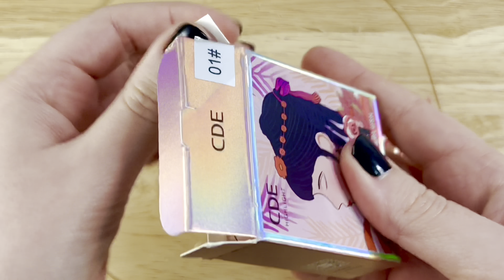MAKEUP Slime Coloring!! Satisfying Slime Mixing!! Series #59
MAKEUP Slime Coloring!! Satisfying Slime Mixing with lipstick!